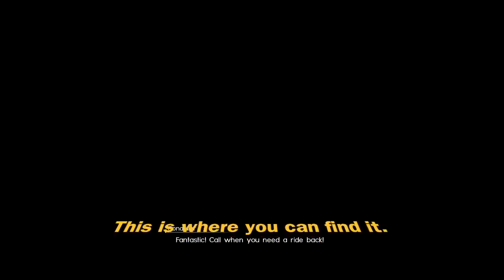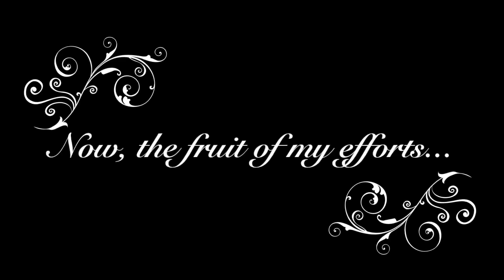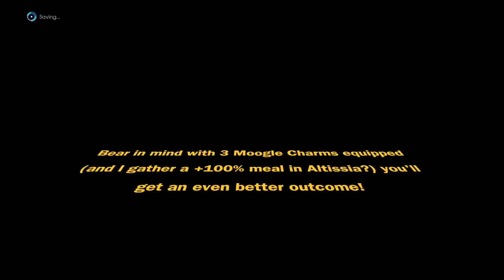Final Fantasy XV - How To Level Up!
SEE DESCRIPTION FOR FURTHER INFO/UPDATES:

This shows you how to level up efficiently.

CAUTION:  Not for people wanting a challenge!  This will ruin that experience as far as the story is concerned.  If you'd like lots of EXP though, this will help!

The earliest you can initially do this strategy is Chapter 3 when you have access to the "open world" so you can gather Rare Coins effectively.  You don't get access to the x3 EXP hotel until Chapter 9 but you can still get good results with the x2 one at Galdin Quay.  Even if you don't have Rare Coins you can make do with the "Debased" items; any EXP multiplier treasures.

RARE COIN FARMING STRATEGY:
- Find a "random treasure" orb in Cleigne (in a field, not town; the ones you're after give either Rare Coin/Shattered Timepiece/Earth Gemstone/Debased Banknote/Gold Shard).  They're the blue ones.
- SAVE!
- Pick it up.  If it isn't a Rare Coin, RELOAD that save and try again!

REQUIREMENTS:
- Capacity to defeat Bandersnatch (recommended LV28+ so if you're below that, start with the Cactuar somewhere below Bandersnatch's domain which gives a base EXP of 5000.  Cactuar isn't viable for this technique though because it dies too quickly to tank many EXP-bonus spells.
- EXP multiplier items, preferably Rare Coins.
- 1x each element of spell to attach the EXP items to.

BONUS:
- EXP accessory (such as Moogle's Charm).
- EXP food.
- Turns out I was right about the +100% EXP food!  You can either have Ignis learn/cook Lasagna al Forno or buy Maagho Lasagna at Maagho, Altissia.
- Defeat an enemy using an Armiger Sagechain (EXP+50%).

Those bottom two would have increased my EXP more.
- Chocobos are faster than travelling on foot so will allow you more time before the EXP food wears off.

NOTES:
- The 3xEXP hotel is expensive at 30,000 Gil per stay (15,000 with preorder bonuses).  If this is a problem I suggest you spend your first 10,000 Gil getting 99 on the 10,000 Gil pinball machine in Altissia and selling the prize for 500,000 Gil.  Then you should be good to go...

- Rare Coins are easier to find in the dark as the glow stands out more.  However you're more likely to get interrupted by fights.  I leave that to you to decide which works best.

- In my case being too strong for this I should have just created 3 sets of Fire spells, then I could have got them all in 1 fight.  If you're weak, you may want to make them all Lightning.

- When staying at the Leville, select the rest attendant on the right!  The one on the left only offers 1.5x EXP.